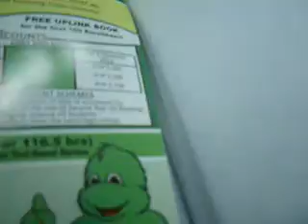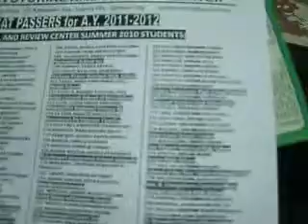Regional Science High School III on January 26, 2011 (Part 11)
In the school gymnasium of Regional Science High School III, the seminar about the UPLink Tutorial and Review Center for the third year students to be led by Miriam "Yam" Idica and Oca Malagueño.